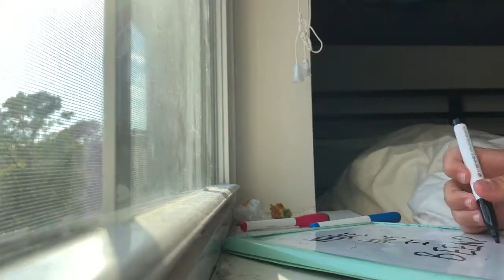WHERE HAVE I BEEN?!?! VLOG #30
Surprise! a vlog!

Here's what I've been up to the past couple months. Will I ever post consistently again?

I don't even know. BUT I will continue to post videos! Just not on a set schedule.